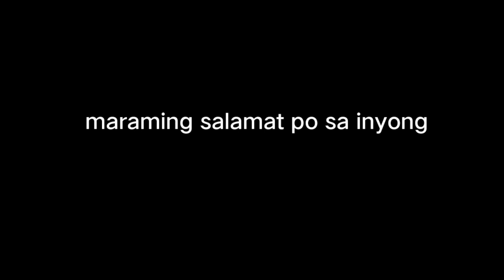behind the screen,😂wagat tv.